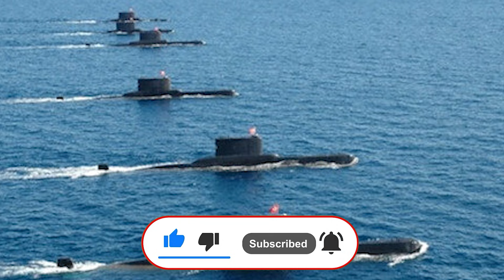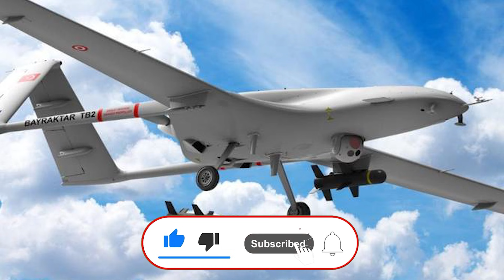بعد الطائرات .. تركيا تصنع غواصات مسيرة